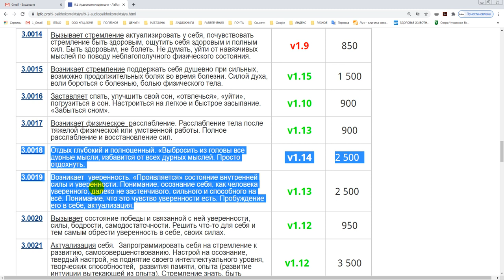Обновление фабул 3.0018 и 3.0019